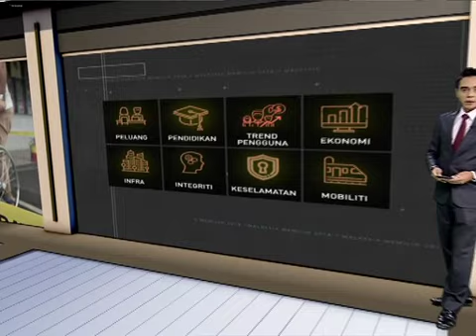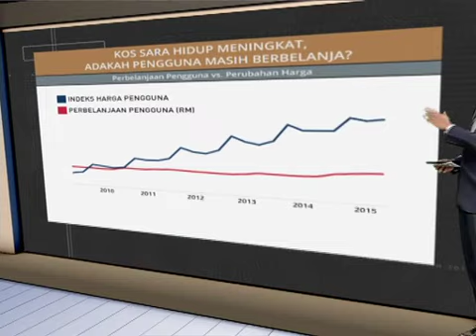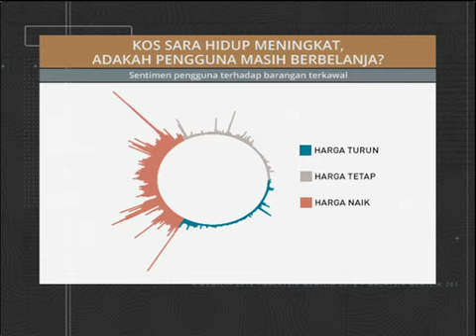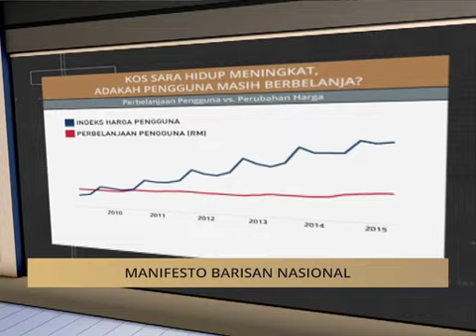MalaysiaMemilih: Menjelang Manifesto BN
MalaysiaMemilih: Menjelang Manifesto Barisan Nasional. Sila klik untuk menonton video penuh.